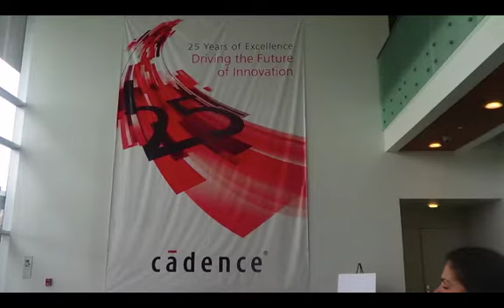The Magic Makers